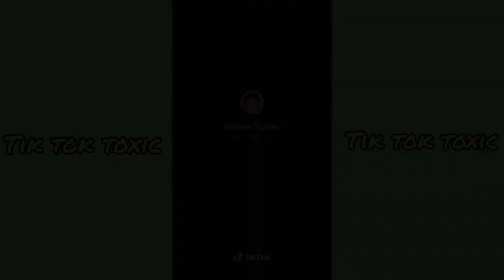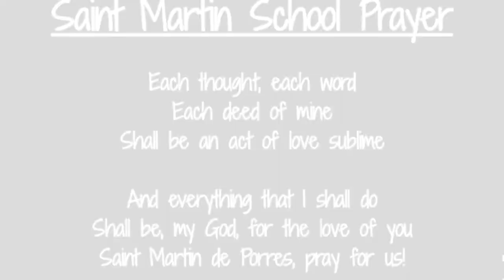Wake Up, Saint Martin! 10:13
Morning announcements and prayer for Tuesday, 10/13!